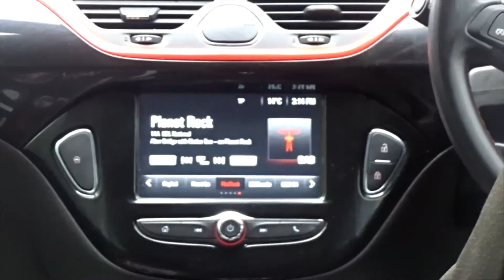VE18EXR Vauxhall Corsa 1 4 16V SRi Nav 5dr Auto